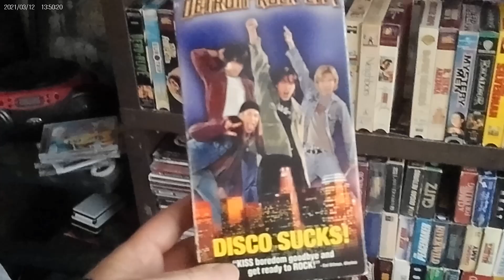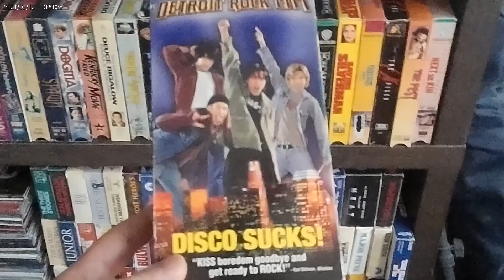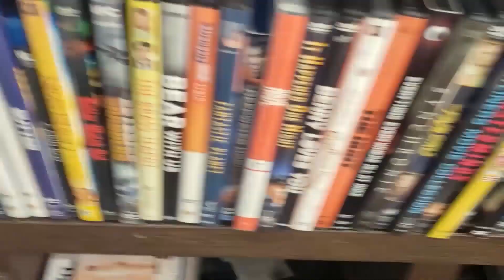HAVE YOU SEEN THIS episode 250 Detroit Rock City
detroit rock city